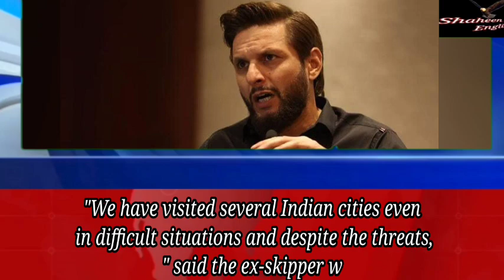Shahid Afridi On Champion Trophy | Champion 🏆 trophy 2025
shahid afridi
virat kohli
icc champions trophy 2025
champions trophy
india vs pakistan
rohit sharma
champion trophy 2025
cricket news
ind vs pak
cricket
champions trophy 2025 pakistan
bcci vs pcb
 2025
pak media on champions trophy 2025
india-pakistan relations
shaheen shah afridi
shaheen afridi's misbehave
pakistani cricket
ramiz raja
zor ka jor
pcb fires wahab riaz. abdul razzaq after t20 world cup failure
major surgery: pcb sacks managers as probe reveals shaheen afridi ' misbehaved' with coaches
pcb sacks managers; shaheen afridi found 'misbehaving' with coaches
2025 icc champions trophy: good news for pakistan | zor ka jor | shahid afridi | sawera pasha |samaa
champions trophy 2025
babar azam
asia cup 2024
pakistan vs india women
champions trophy news
shadab khan
2025 icc champions trophy - mohsin naqvi big announcement
champions trophy on hybrid model
haris rauf
pak media shocked
shahid afridi batting
jasprit bumrah
shahid afridi bowling
shahid afridi news
pakistan cricket
champions trophy
champions trophy 2025 pakistan news
cricket pakistan
hindustan first latest
highlights
cricket update
news24
news24 sports
pak vs ind champion trophy 2025
icc champion trophy 2025
virat
live cricket match today
shahid afridi on champions trophy
rall rrounder
icc champions trophy 2025 schedule
cricket live
champion trophy
shahid afridi on champion trophy
shahid afridi statement
team india
muhammad amir
ramiz raja on champions trophy schedule
ramiz raja latest
ramiz raja on pcb
ramiz
 news
shahid afridi on shaheen afridi
shahid  pakistan
shaheen shah afridi
pak media on t20 world cup 2024
indian media propaganda against icc champions trophy 2025
shahid afridi
shahid afridi big statement about mohsin naqvi
icc champions trophy 2025 | shahid afridi big statement about mohsin naqvi | zor ka jor | samaa tv
pcb vs bcci
champions trophy 2025 | will indian team come to pakistan? | big decision by icc | zor ka jor
champions trophy 2025: big game with pcb? | shocking revelations | zor ka zor | samaa tv
champions trophy 2025: will india play in pakistan? | zor ka zor | samaa tv
india vs pakistan women asia cup 2024
india women's playing 11 vs pakistan women's team
women's t20 asia cup 2024
women asia cup 2024
india women vs pakistan women
women's asia cup 2024
pak media crying on india
pakistan reaction today
ramiz raja
ramiz raja reaction
neuz shine
cricket news
pakistan reaction on champions trophy
shoaib akhtar
shoaib akhtar reaction
shoaib akhtar reaction on india
yt shorts
champions trophy pakistan
pak team squad for champions trophy 2025
ramiz raja and shahid afridi angry on bcci
pak media on jay shah
younas khan
pak media on champions trophy
viral match
ramiz raja and shahid afridi got angry at jay shah over champions trophy
muhammad rizwan
shaheen afridi
imad wasim
jay shah on champions trophy
shahid afridi on jay shah
pak media on champions trophy shifted from pakistan
champions trophy shifted from pakistan
wahab riaz
abdul razzaq
younis khan
virat kohli
rohit sharma
hardik pandya